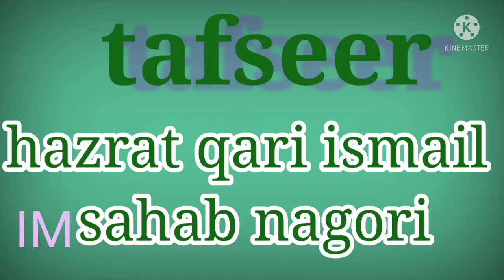HAZRAT QARI ISMAIL SHAB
*🌙 Ramadhan Special 🌙*

 Roza 15

*👉🏻 Daily Tafseer After Duhar👈🏻
*💺:- Hazrat qari Ismail Sahab Nagori *
_(Ustaz Jamiyah Ashrafiya Ta'aleemuddeen, RANDER & Imam e Noor miya masjid, Surat)_
*🕌 Address:- Nagoriwad Masjid , Rampura , Surat*